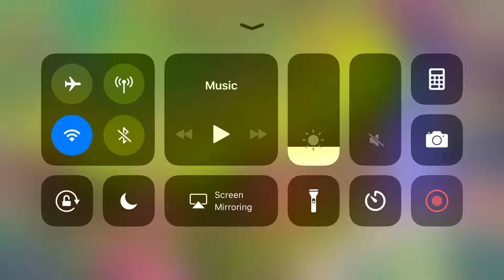What egg will I get